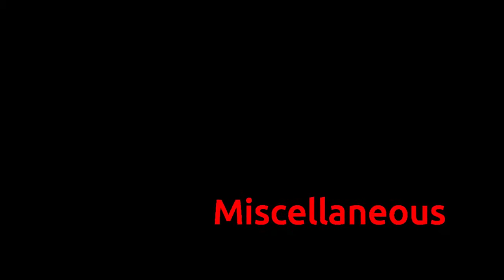Middle School wrestler rocks!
Middle School wrestler's highlights from 2015-16 season, with first 2016-17 tournament clips.